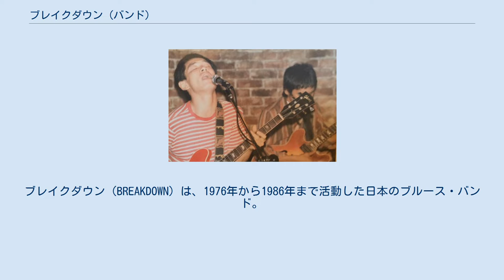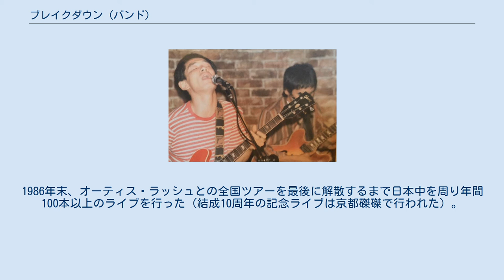ブレイクダウン (バンド)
ブレイクダウン（BREAKDOWN）は、1976年から1986年まで活動した日本のブルース・バンド。
 1972年に結成された「ブルースハウスブルースバンド」が母体。
服田洋一郎と同じ同志社大学の西村入道（西村昭信）、初代ベースマン吉沢悦郎の3人で活動を開始。
その後、ビッグバンドで演っていた小川俊英が加入。
後に吉沢が抜ける時、ウエスト・ロード・ブルース・バンドの永井隆がマガジンNo1/2で活動していた森田恭一を服田に紹介、ブレイクダウンの原型が出来る。
 2年程の活動後、ブルースハウスは解散、暫く渡米していた服田が帰国し森田、小川と3人で新たな活動を模索、服田、森田の誘いでが名古屋の近藤房之助がバンドに加わり、1976年3月京都拾得のマンデーライブから活動が開始された。
このメンバーで1982年12月27日の拾得まで7年間活動した。
 1982年、小川が家業を継ぐ為、郷里福山にUターンする事となり、急遽、ドラム探しが始まった。
ブレイクダウン所属のレコード会社の働き掛けにより、吾妻光良 & The Swinging Boppersのメンバーで、後にBO GUMBOSのメンバーとなる岡地明（後に岡地曙裕と改名）が加入、1983年4月、新生ブレイクダウンとして活動を開始した（この時、活動と生活の拠点を東京に移す）。
1986年末、オーティス・ラッシュとの全国ツアーを最後に解散するまで日本中を周り年間100本以上のライブを行った（結成10周年の記念ライブは京都磔磔で行われた）。